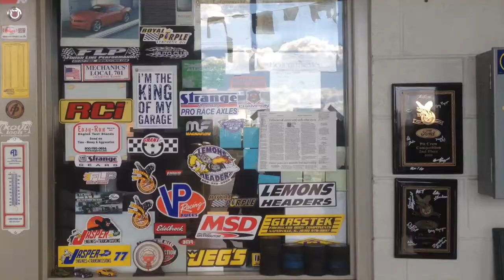Auto Club Fundraiser - 2 Reporters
Juliana Salinas